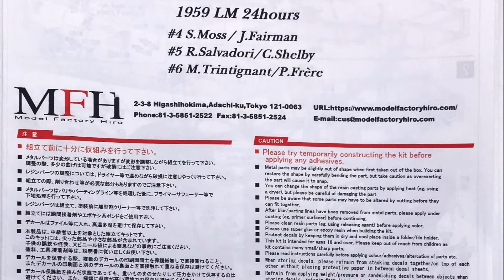Building MFH 1/12 Aston Martin DBR1 1959 LM Winner : Step 7 Complete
Model : 1/12 Scale Aston Martin DBR1 1959 LM Winner